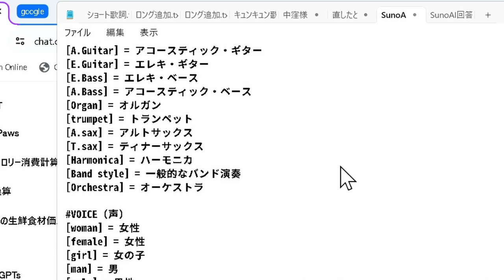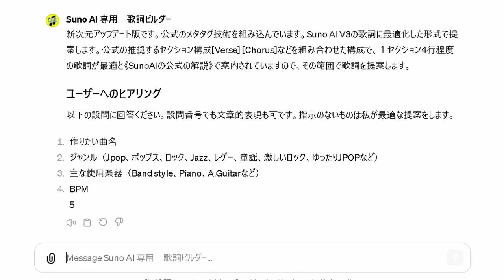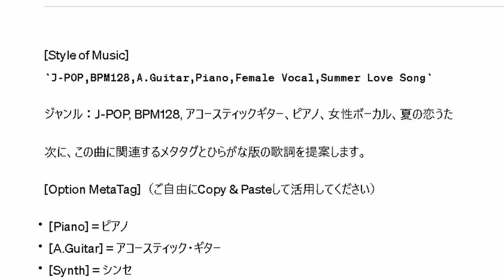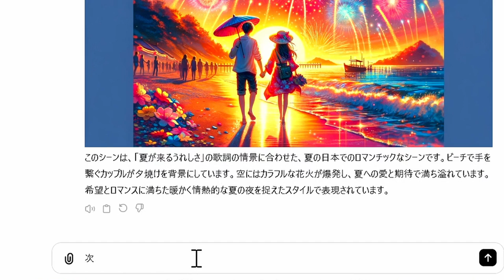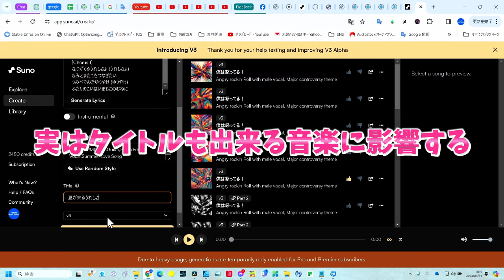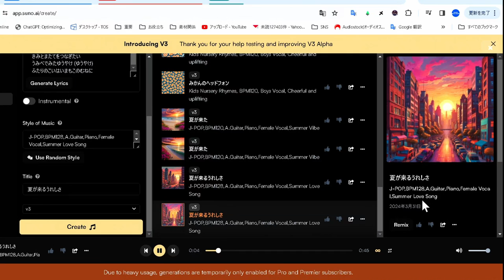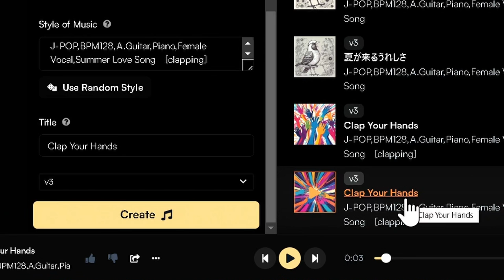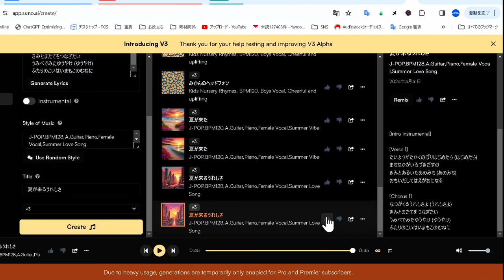【SunoAI公式タグ対応】歌詞ビルダーGPTsが公式メタタグで進化！音楽制作が更に性能アップ！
【説明】
この動画では、多くのミュージシャンや音楽プロデューサーから大好評をいただいているSunoAI専用歌詞ビルダーGPTsの最新アップデートをご紹介します。
今回のアップデートでは、公式のメタタグがビルトインされ、楽曲制作がさらにスムーズに、よりクリエイティブに進むようになりました。SunoAI歌詞ビルダーGPTsの機能とその活用方法を、詳しく解説していきますので、AIを使った楽曲制作に興味のある方はぜひご覧ください。また、このツールを使って、どのようにしてあなたの音楽制作プロセスを革新できるかのヒントもお伝えします。
★最新版　歌詞制作GPTs　URL　無料
（ただし　ChatGPT　GPTsが動作するPlus加入が必須）